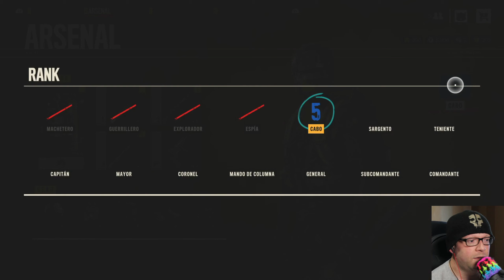Far Cry 6 💠 My Convoluted Thoughts After A Few Hours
Watch in 1440P even on a 1080P display. I do a fake 1440P upscale, in order to force YouTube to give me the VP09 codec, which makes videos look MUCH better. Between 1080P & 1440P, you'll both get the VP09, though 1440P does give a tad more detail, even though it's a fake upscale.

You've been warned. I am not always good at explaining stuff, while recording, playing at the same time. Just sharing what I think so far of my experience.